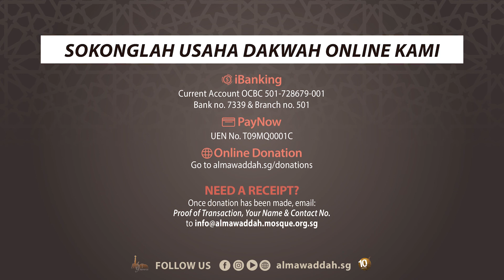25 Oktober 2020 - Soal Hati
Ikuti Kuliah Subuh Masjid Al-Mawaddah dengan tajuknya, Soal Hati, bersama Ustaz Mohd Zaid Isahak.